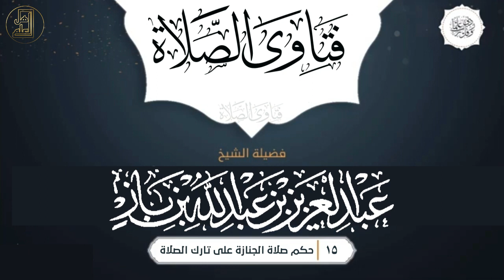حكم صلاة الجنازة على تارك الصلاة - الشيخ عبدالعزيز بن باز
هذه الفائدة مستخرجة من مقطع "فتاوى الصلاة" لمشاهدة المقطع كامل 👇👇
السؤال:
هذا سائل للبرنامج حامد من الأردن الكرك يقول في هذا السؤال: هل تجوز الصلاة على من مات ولم يصل؟ وما معنى الحديث: صلوا على من مات من أهل القبلة هل هم المصلون الذين يتوجهون للقبلة؟ أم هذا الحديث عام لكل المسلمين الموحدين؟

الجواب:
من مات وهو لا يصلي لا يصلى عليه؛ لأن ترك الصلاة كفر والعياذ بالله، لقول النبي ﷺ: بين الرجل وبين الكفر والشرك ترك الصلاة أخرجه مسلم في صحيحه؛ ولقوله عليه الصلاة والسلام: العهد الذي بيننا وبينهم الصلاة فمن تركها فقد كفر أخرجه الإمام أحمد وأهل السنن الأربع بإسناد صحيح.
أما حديث: صلوا على أهل القبلة أو صلوا على من قال: لا إله إلا الله فهي أحاديث ضعيفة ولو صحت لكان المراد يعني: صلوا على من كان مسلمًا يقول: لا إله إلا الله ويلتزم بها ولا يأتي بمكفر كسائر الأحاديث التي في فضل لا إله إلا الله.
المراد إذا قالها مع أداء حقها والالتزام بما يحفظ عليه إسلامه، ولهذا في الأحاديث الصحيحة: إلا بحقها، إلا بحق الإسلام، فمن قالها ونقضها بكفره وضلاله ما تنفعه، كالمنافقين يقولون: لا إله إلا الله وهم في الدرك الأسفل من النار؛ لأنهم نقضوها بكفرهم وضلالهم، فالذي يقول: لا إله إلا الله، وهو يدعو البدوي أو يدعو الحسين أو يدعو عليًا  أو يدعو الشيخ عبد القادر أو يستغيث بالنبي ﷺ أو غيره هذا كفر ما تنفعه لا إله إلا الله، تنفع لا إله إلا الله من قالها وأدى حقها واستقام على دين الله. نعم.
المقدم: جزاكم الله خيرًا.

التعريف بالإمام العلامة الشيخ عبدالعزيز بن باز رحمة الله:
عبد العزيز بن عبد الله بن باز قاض وفقيه سعودي، ولد في الرياض لأسرة علم، وتلقى علومه من مشايخ وعلماء بلدته، شغل منصب مفتي عام المملكة العربية السعودية منذ عام 1413 هـ الموافق 1992 حتى وفاته، بالإضافة لرئاسة هيئة كبار العلماء السعودية، ورئاسة إدارة البحوث العلمية والإفتاء، ورأس المجلس التأسيسي لرابطة العالم الإسلامي، ورئاسة المجمع الفقهي الإسلامي، وشغل مدير الجامعة الإسلامية في المدينة المنورة.

قناة اهل العلم تنشر القناة: ( دروس ومحاضرات ـ خطب ـ فتاوى ـ مواعظ ).
* جميع الفيديوهات الموجودة على القناة مباحة للجميع يمكنكم تحميلها ونشرها وإعادة رفعها على قنواتكم دون اذن منا ولا يشترط ذكر المصدر.

ا ب ت ث ج ح خ د ذ ر ز س ش ص ض ط ظ ع غ ف ق ك ل م ن ه و ي
ابتثجحخدذرزسشصضطظعغفقكلمنهوي